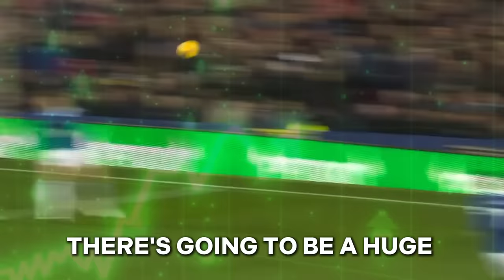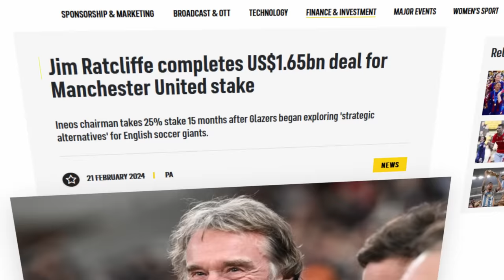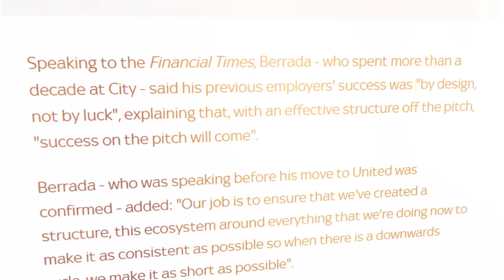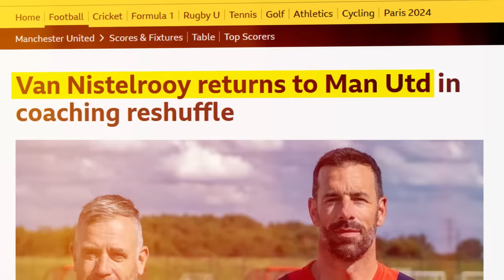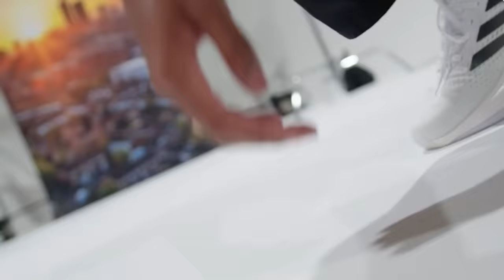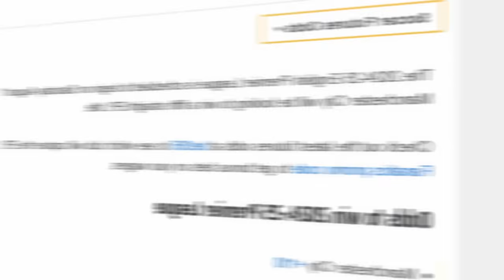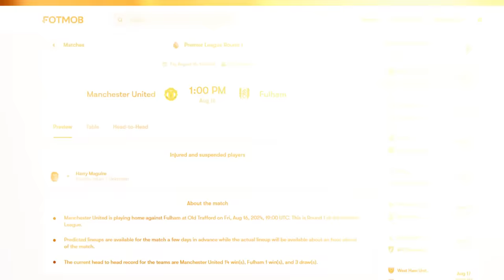The Curious Case of Manchester United